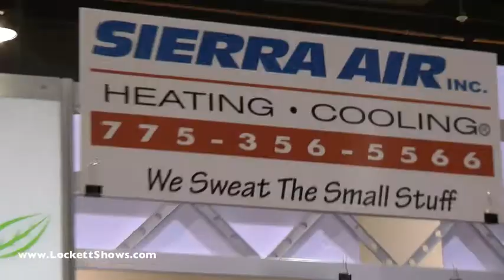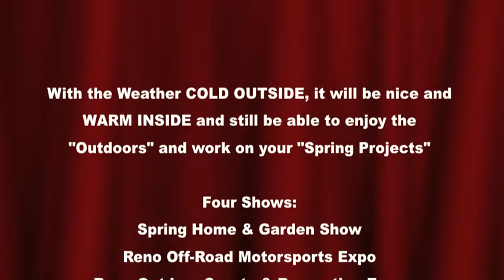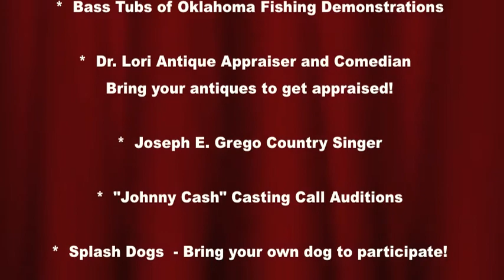2011 Reno Expo March 25-27, 2011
With the Weather COLD OUTSIDE, it will be nice and WARM INSIDE and still be able to enjoy the "Outdoors" and work on your "Spring Projects"

Four Shows:
Spring Home & Garden Show
Reno Off-Road Motorsports Expo
Reno Outdoor Sports & Recreation Expo
Reno Pet Show and Pug Parade

$10 per Person Gets You Into ALL 4 Shows
Seniors: $8.00 I Children under 12: $6 | Children under 6: Free

This Weekend

SHOW HOURS
Friday March 25, 11am - 9pm
Saturday March 26, 11am - 7pm
Sunday March 27, 11am - 5pm

Reno Sparks Convention Center

Lots of Activities Going on All Weekend:
*  Tommi Ahvala Motorcycle Trials Rider

*  Bass Tubs of Oklahoma Fishing Demonstrations

*  Dr. Lori Antique Appraiser and Comedian
Bring your antiques to get appraised!

*  Joseph E. Grego Country Singer

*  "Johnny Cash" Casting Call Auditions

*  Splash Dogs  - Bring your own dog to participate!
* Pug Parade  - Enter Your Pug
* Pony Rides
And MORE.